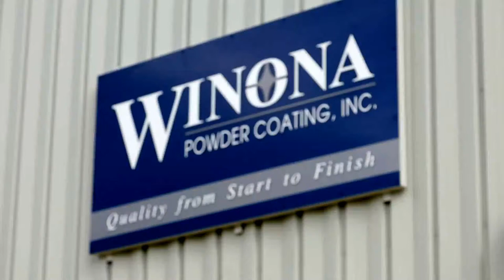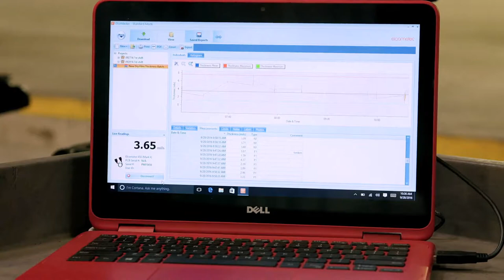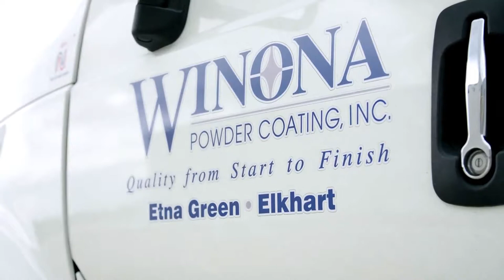Winona Powder Coatings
Winona Powder Coating is the largest high volume powder coater in Northern Indiana and Southern Michigan. We are a leading supplier of powder coating services to large industrial companies throughout the Midwest. We focus on providing the highest quality coating services with industry leading turnaround.

Winona Powder Coating operates two manufacturing plants located in Etna Green, IN and Elkhart, IN. Winona Powder Coating provides coating services at very attractive pricing due to high efficiency hanging conveyor lines, multi-shift operation and large-scale purchasing power. Our facilities are operated with the latest in industrial automation. Winona Powder Coating has a state of the art powder coating line with a 5 stage washer, automatic and manual coating booths, and a digital controlled oven. Winona Powder Coating has assembled one of the most experienced operational teams in the industry. Due to our advances, we are able to coat the most difficult of project!